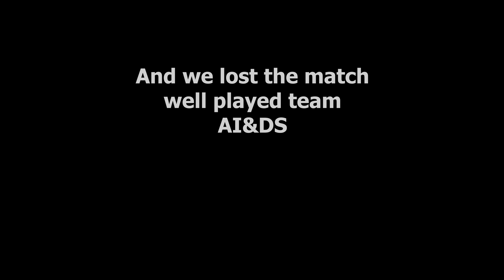What a game of KABADDI 😱 | Kurukshetra day 3 in ACPCE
Welcome to your's channel